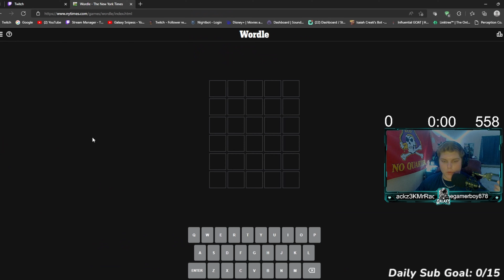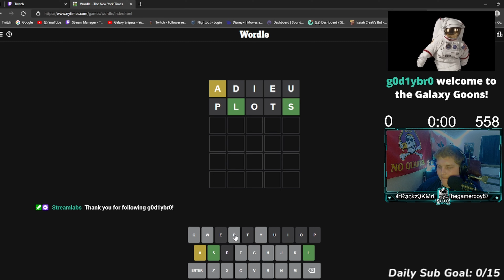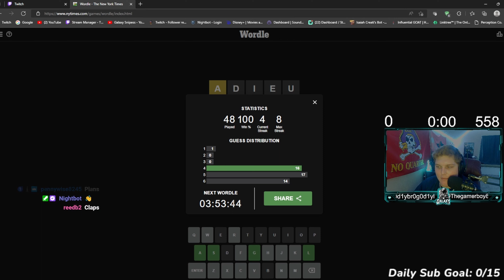Dub After Dub, When Will I Ever Lose?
Thumbnail by Pookary